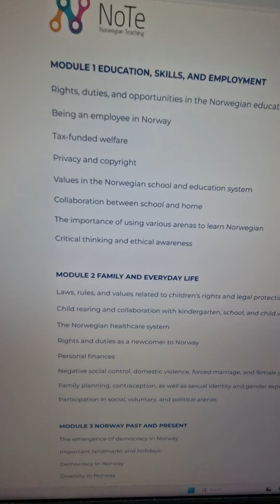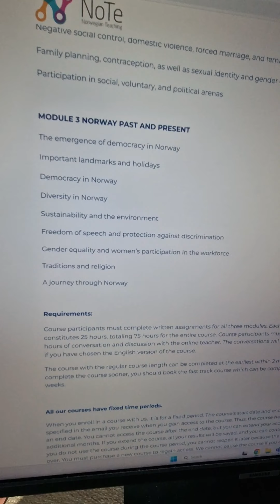دوره ۷۵ ساعته اجباری برای گرفتن اقامت دائم نروژ